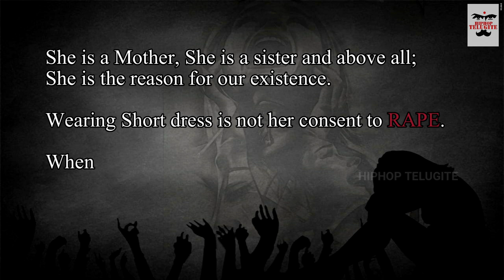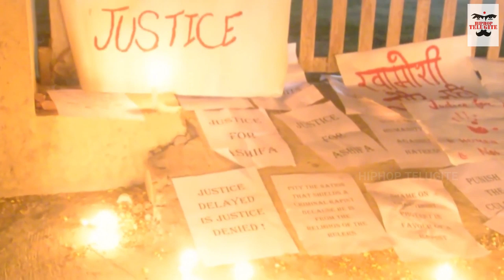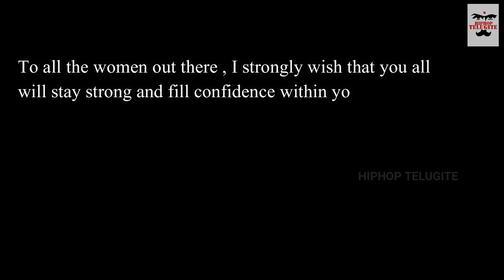Roar of a girl || hiphoptelugite || hiphoptamizha || telugu hiphop || bharathreddy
ROAR OF A GIRL || bharath reddy ||
Few videos for this video were collected from various sources.We thank them.

Music, lyrics and vocals : HiphopTelugite

Editor: Revanth

D.O.P: Sathish and Shiva

Direction: Rakesh Kanderavula

Special Thanks: HiphopTamizha and all my friends

                      SAVE AND RESPECT WOMEN